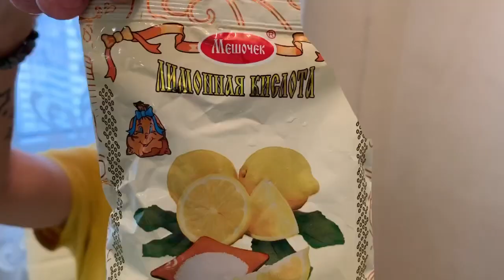ИНТЕРЕСНЫЕ ОПЫТЫ ДЛЯ ДЕТЕЙ В ДОМАШНИХ УСЛОВИЯХ. Ринат Каримов